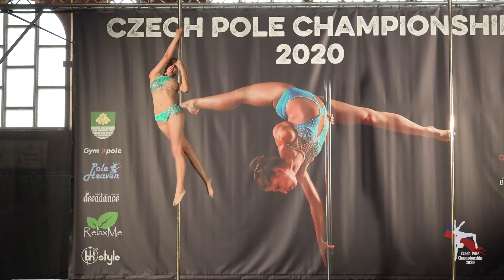Nela Hejduková - Czech Pole Championship 2020 - Ženy Profesionálky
7. místo kategorie Ženy Profesionálky
Czech Pole Championship 2020
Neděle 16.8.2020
Body: 99,1667
Technika: 30,6667
Srážky: 44,1667
Art: 24,3333
HJ: 0,000